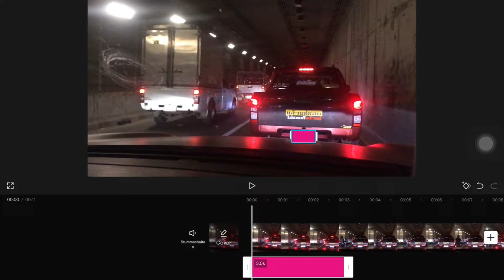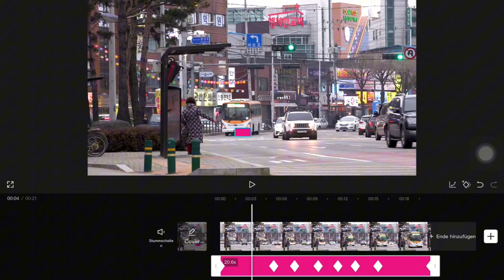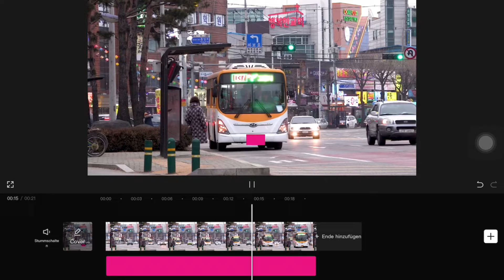Auto-Kennzeichen in Videos zensieren oder verpixeln - So geht’s!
Falls auch du immer mal wieder vor der Frage stehst, ob du rechtlich betrachtet ein Auto-Kennzeichen im Video unkenntlich machen musst, dann kann ich dir hier zumindest technischen Support geben. Egal, wie du es nennst - ob zensieren, verpixeln oder blurren - und egal ob du da eine unscharfe Fläche drüberlegst, einen schwarzen Balken oder ein Emoji, mit diesem Tutorial geht es easy. VG Jan

Ich zeige es dir anhand von zwei Szenarien an einem konkreten Beispiel mittels CapCut, aber es funktioniert so in der Form auch mit anderer Videoschnitt-Software wie Adobe Premiere, Final Cut oder DaVinci Resolve. In diesem Mini-Tutorial nutze ich zwar das Pro-Abo von CapCut, aber es klappt auch mit der kostenlosen Version.

00:00 Intro
00:14 Ausgangslage
00:38 Rechtliche Lage
00:48 Welche Software?
01:02 Autos „im Stehen“
01:50 Autos in Bewegung
03:11 Fazit